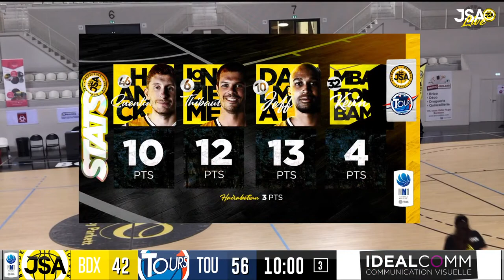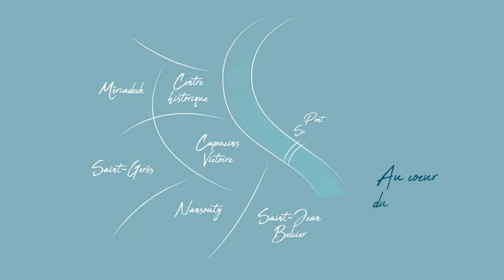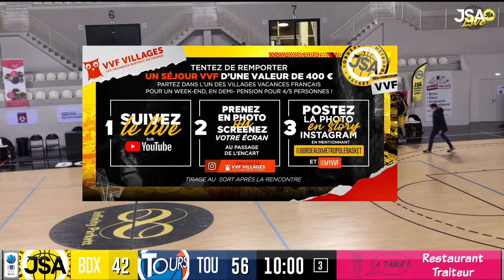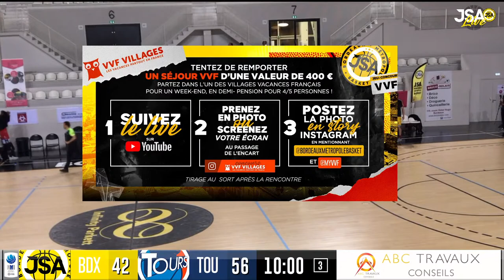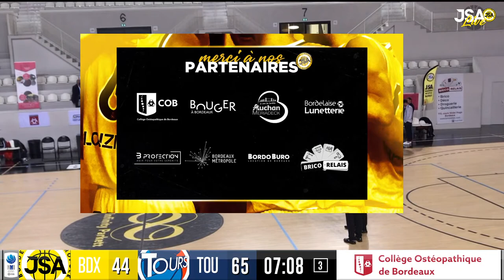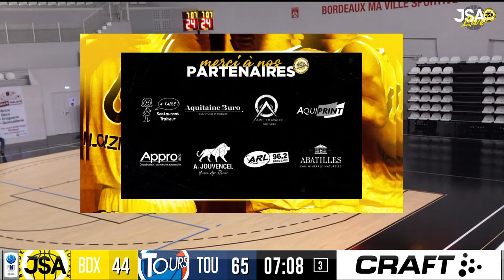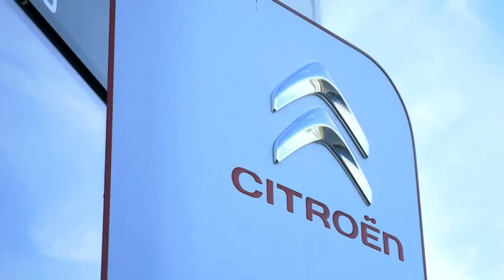Bordeaux - JSA BMB - 🆚 Tours - UTBM -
Bordeaux reçoit Tours l'ogre de Nationale 1 🏀 😎

 Challenge VVF 💥

 Tentez votre chance pour remporter un séjour VVF pour 4/5 personnes d'une valeur de 400€ 😱😱
Rendez-vous devant vos écrans samedi pour la rencontre JSA BMB 🆚 Tours 🏀

 Comment participer ?

1️⃣ Regarder le match et trouver le logo « concours VVF »

2️⃣ Prendre une capture d'écran/une photo de l'écran avec le match et le logo du concours

3️⃣ Partager en story instagram et identifier les comptes @MyVVF et @JSA BMB

  Tirage au sort en fin de rencontre lors des interviews 😎

🎥 Suivez la rencontre en direct depuis la chaine Youtube des JSA BMB !